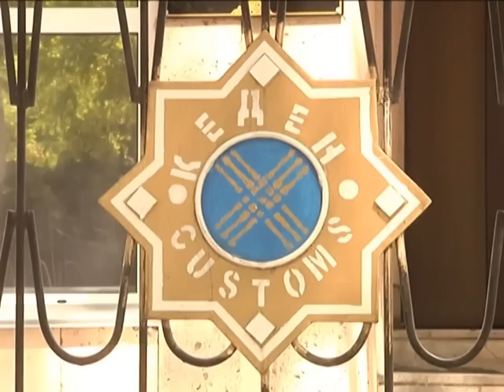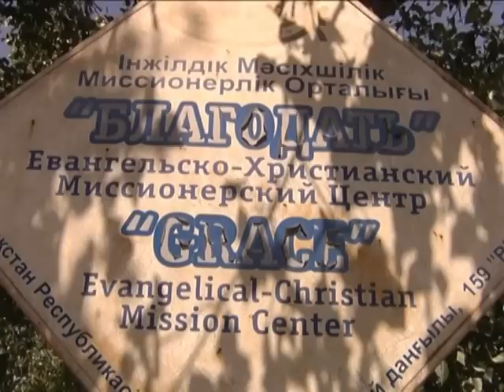Деньги на "Благодать"